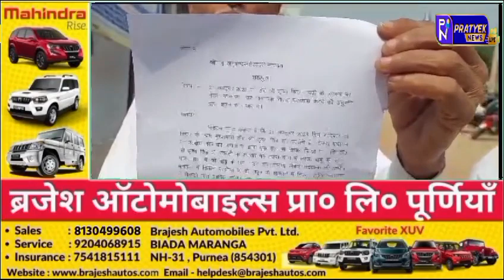शेखपुरा:- 27 पंचायत के मुखिया बरबीघा को अनुमंडल बनाने की करेंगे मांग, निकाला जायगा तिरंगा यात्रा